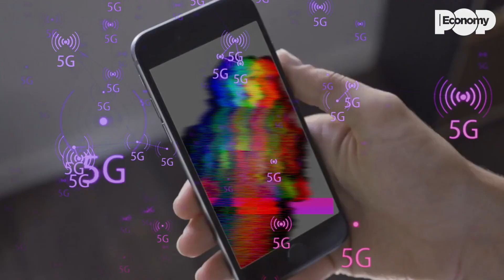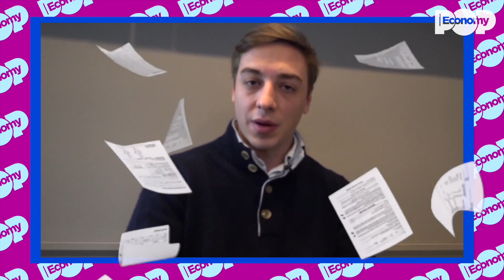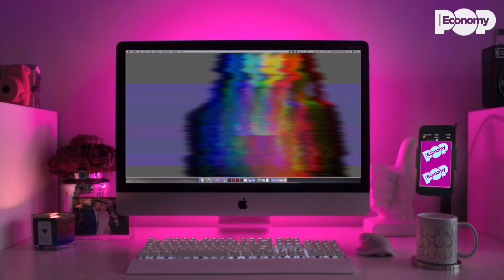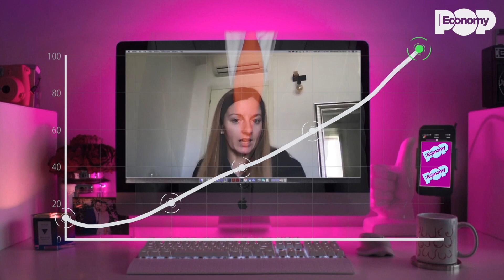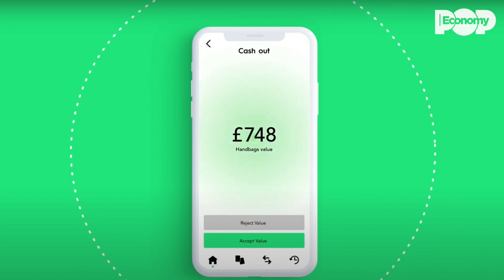Winelivery e lo spot ispirato a Kubrick